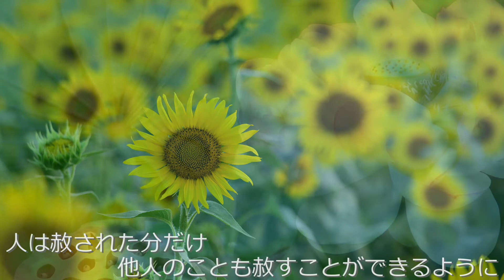癒しの花の写真スライドショー「甘えること」Hibiki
“HEALING  ART  PHOTO”　とは、人の心を癒す（Heal) ことを
目的とした動画です。写真の放つ癒しのパワーで、心が落ち着いたり、
元気へのきっかけ作りをし、人々の心に響く動画を配信していきます。

【毎週月曜と木曜に配信予定】
よろしくお願いいたします♡
世の中で一番甘えるのが上手な赤ちゃん達
でも大人でも時に甘えることは大事で
自分の弱さを知っているからこそ
別の誰かに甘えることができる
甘えることはひとつの能力で強みかもしれない
人は赦された分だけ　他人のことも赦すことができるように
人に甘えた分だけ　誰かを甘えさせてあげることができる
それもまた　人生の豊かさに繋がっていくひとつ
※SNS※
【HP】
【使用BGM】
花や空や海など自然の生き物たちの写真を
スライドショーにしています。
毎日頑張っている人、ちょっと疲れがたまっている人、
もっと元気になりたい人、イライラする気持ちを和らげたい人、
安らいでやさしい気持ちになりたい人、
自分を好きになりたい人などへ向けた写真たちを

KIMIKO